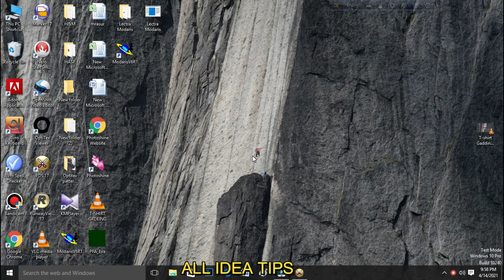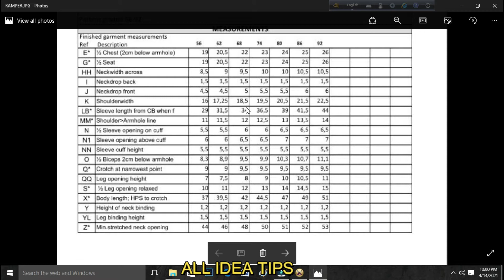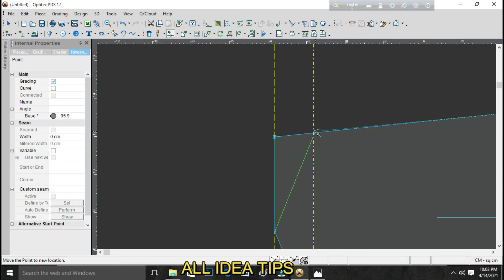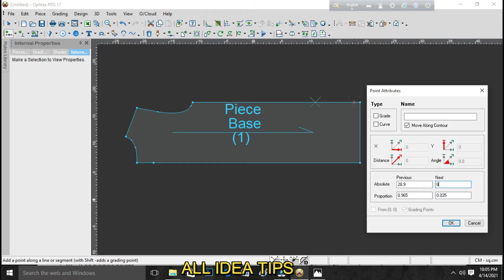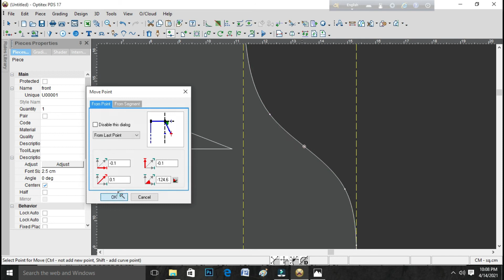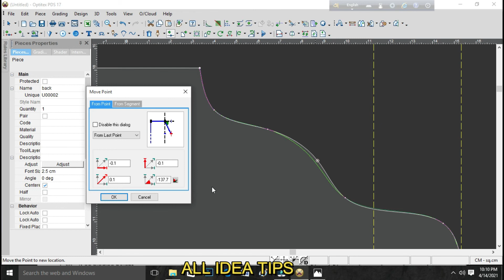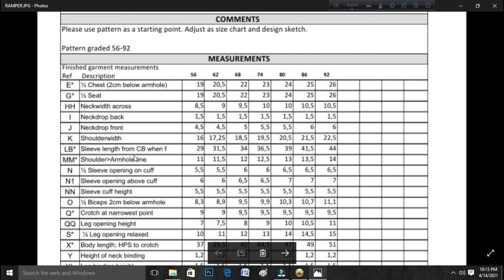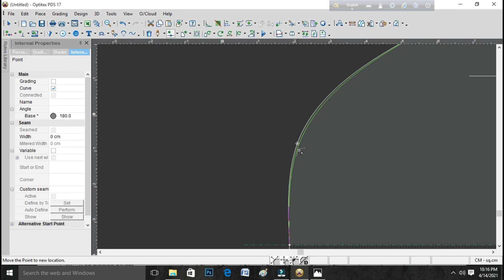Baby Romper Tutorial optitex , lectra Romper Tutorial , CAD Tutorial optitex , Romper ,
কিভাবে  RAMPER PATTERN করবেন একবার দেখুন
Baby Romper Tutorial optitex , lectra Romper Tutorial , CAD Tutorial optitex

ALL IDEA TIPS   Channel in Bangladesh.